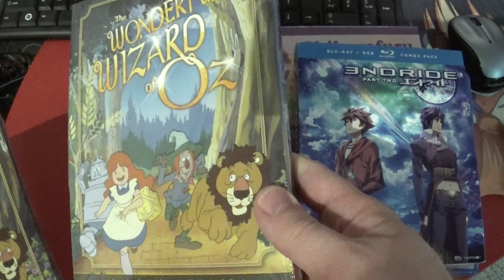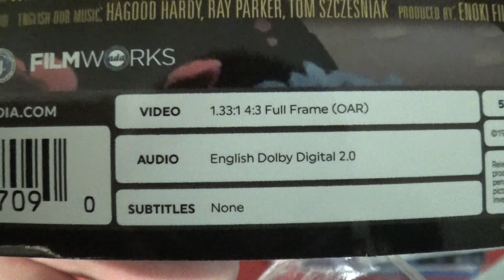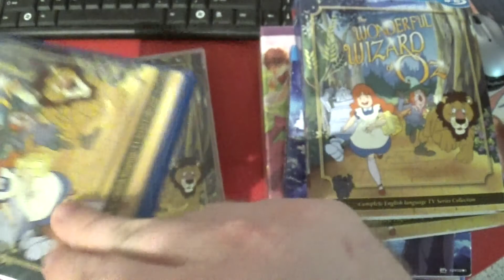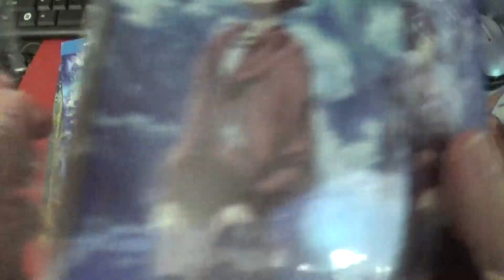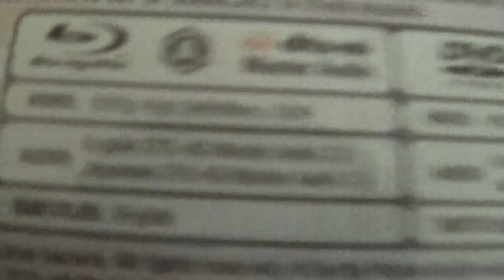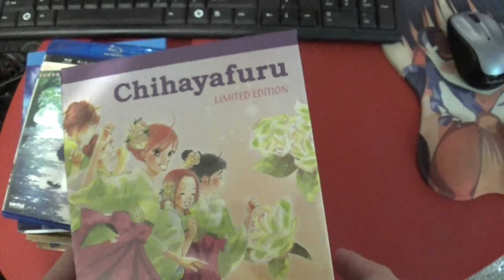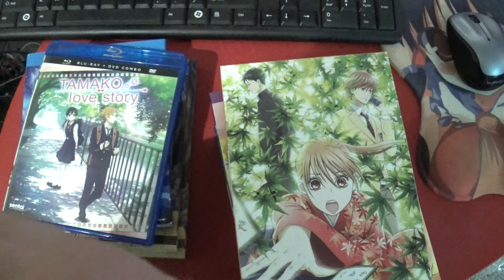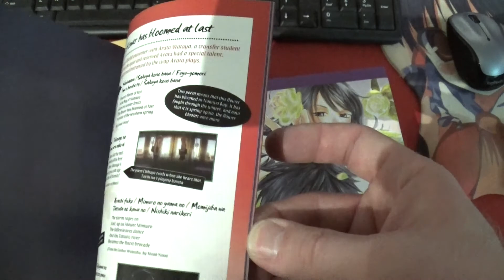Anime DVD Collection Update, September 12th, 2017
Anime:

* The Wonderful Wizard of OZ TV DVD collection
* The Wonderful Wizard of OZ TV Blu-ray collection
* Endride DVD+BD Part 2
* Tamako Love Story DVD+BD
* Chihayafuru DVD+BD season 1 special edition